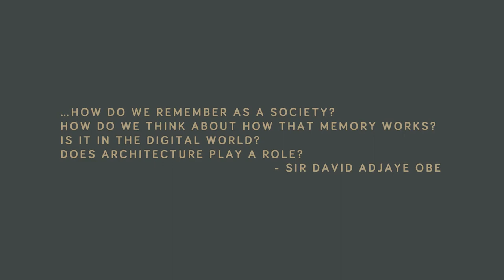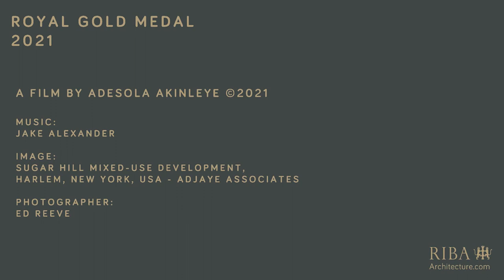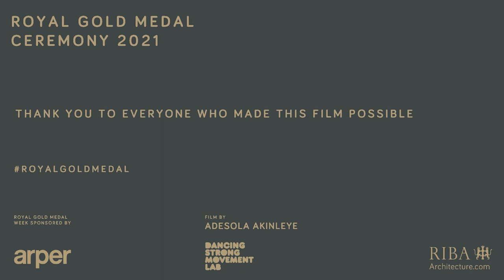How do we remember as a society: Whispered memory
The Royal Institute of British Architects has commissioned the artist, scholar and choreographer Adesola Akinleye to create a series of new video artworks inspired by the work of Sir David Adjaye OBE as part of the 2021 Royal Gold Medal celebrations.

Akinleye’s pieces respond to a prevalent theme throughout Adjaye’s practice, that of memory, through videos that convey how memories of specific places keep us connected to the sites that we have been physically separated from during the pandemic. The videos invite viewers to be fully present in a cathartic experience that will temporarily take you outside of yourself to share in Akinleye’s multi-layered assemblage of memories.

Akinleye recollects a number of sites that remain important to her and therefore form part of her identity despite their distance from the location of her home. She remembers the presence of her body in different places and conveys this through a layering of imagery, movement and sound that playfully engages the glitch in the Zoom background algorithm. Shot entirely at home, Akinleye reflects on the past year of isolation within the confines of our domestic interiors, and suggests recognising shared experiences of specific buildings can form a collective memory that holds us together as a society.

Dr Adesola Akinleye, FHEA, FRSA is a choreographer artist-scholar. She is founder and currently co-artistic director of DancingStrong Movement Lab.

The poem featured in the audio of the video is by Adesola Akinleye, and features in her book Dance, Architecture and Engineering (Published by Bloomsbury, p.87).

Image: Sugar Hill Housing, Adjaye Associates
Photographer: Ed Reeve
Poem: Adesola Akinleye